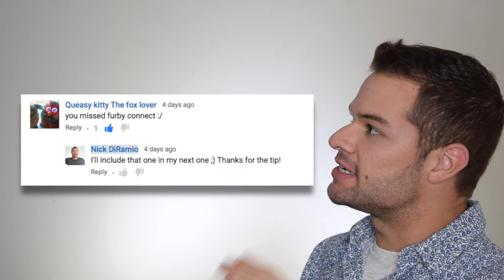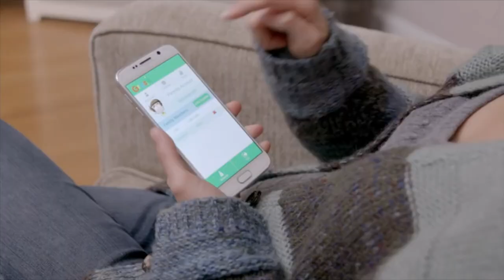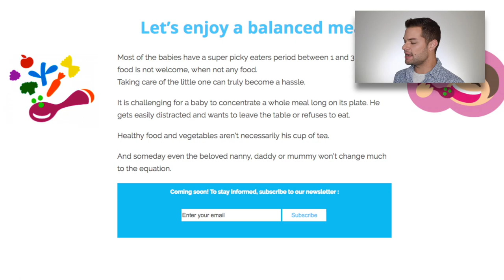Furby Connect and App Controlled Toys - Toy Commercial Commentary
My commentary for Furby Connect's commercial, as well as some other app connected toys like the Grush gaming toothbrush, original 1998 Furby, Yum & Done Spoon and the Dash Robot!